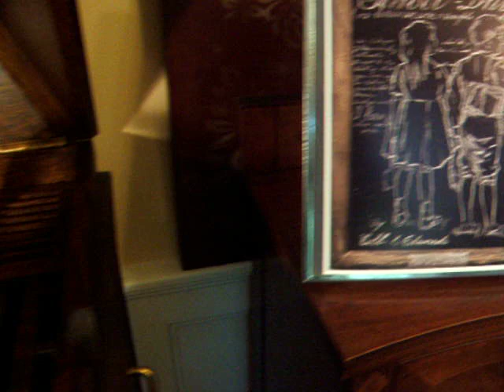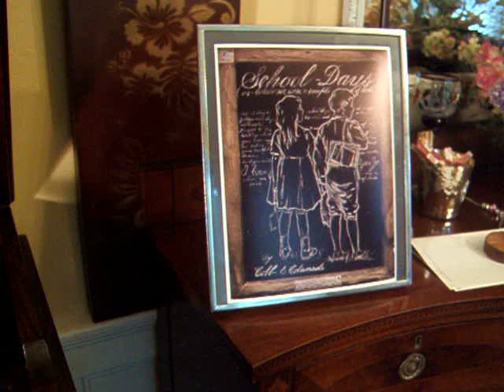School Days - Sung by Byron Harlan - Albany Indestructible Cylinder 692 from 1908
Here is the classic 1907 Composition by Cobb & Gus Edwards, School Days (When we were a couple of kids) about the Old Village School House, and young love back in the late 19th & early 20th Century. Sung by Byron Harlan on a 1908Albany Indestructible Cylinder. The Phonograph is an Amberola 1A form early 1910.